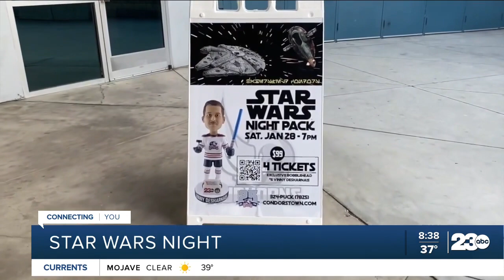Bakersfield Condors to host Star Wars Night